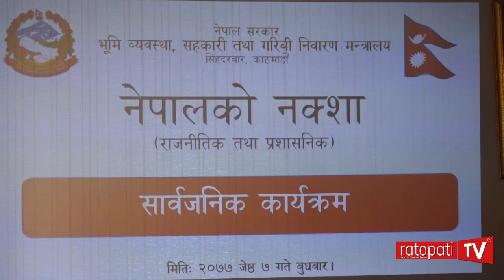लिम्पियाधुरासहितको नेपालको नयाँ नक्सा औपचारिक रुपमा सार्वजनिक